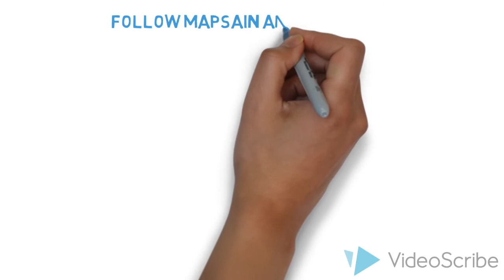MapSain - a soundmap of Wales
MapSain is an interactive soundmap of Wales. It is an exciting project of Community Music Wales that anyone can join and enjoy!